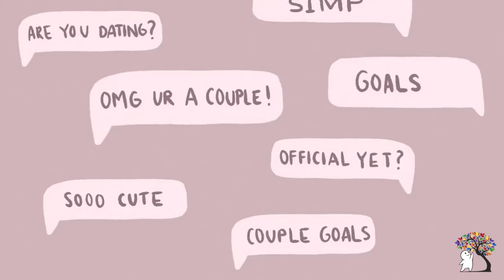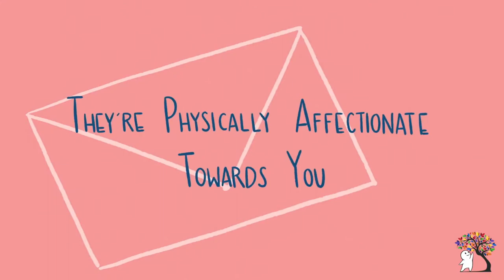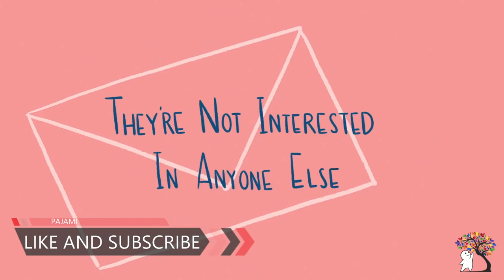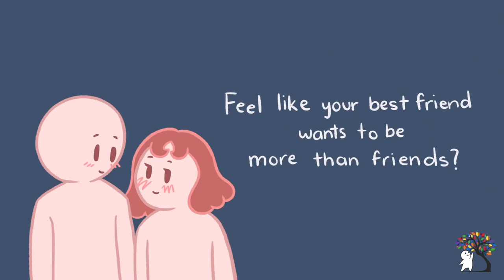How You Will Know Your Best Friend is Inlove With You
Knowing someone who get inlove with you with your friends.